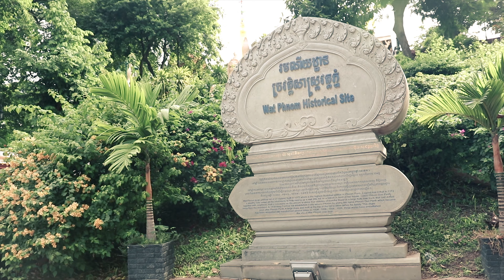វត្តភ្នំ ដូនពេញ | Wat Phnom Daun Penh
Wat Phnom is a Buddhist temple in Daun Penh, Phnom Penh. It is a pagoda, that symbolizes the name of Phnom Penh, and a historical site that is part of the Khmer national identity.